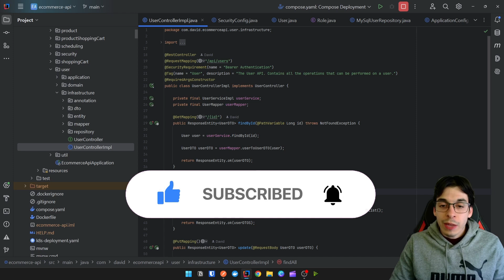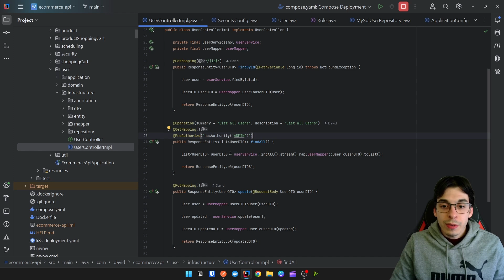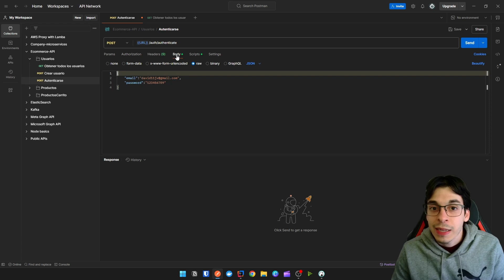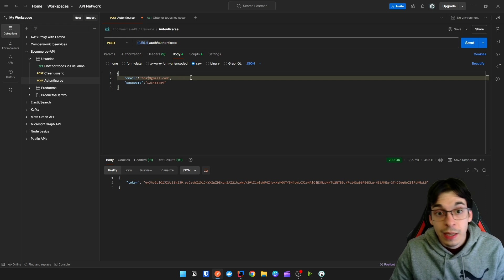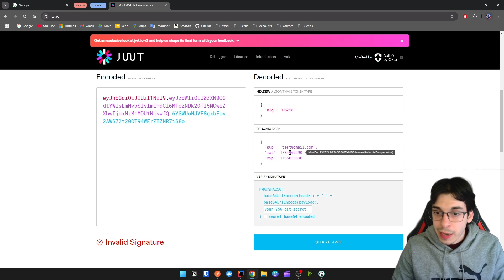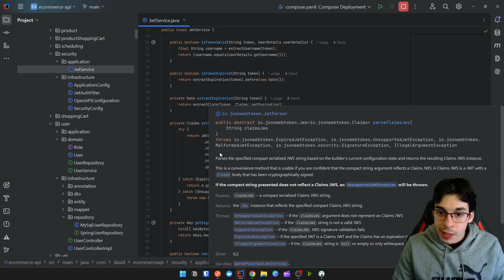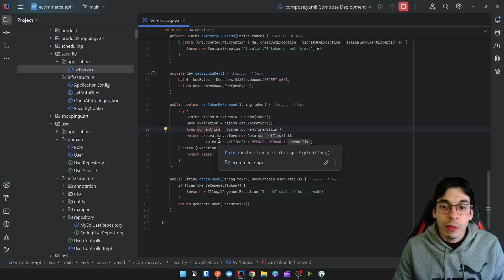ROLES y RENOVAR JWT con SPRING SECURITY: La SEGURIDAD DEFINITIVA con JAVA!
Buenas a todos, en este video veréis como añadir seguridad por roles, permisos y renovar automáticamente vuestros JWT si son válidos.

Capítulos:

00:00 Introducción
01:05 Endpoint que proteger
03:00 Obtener los roles del usuario
05:55 Probando los roles
07:57 Renovar automáticamente un JWT
13:37 Despedida